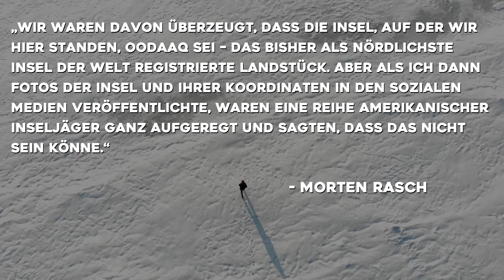Aus Versehen: Nördlichste Insel der Welt entdeckt!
Ein Forscherteam der Uni Kopenhagen hat in Nordgrönland eine verrückte Entdeckung gemacht: Rein zufällig fanden sie die nördlichste Insel der Welt! Alles zu der Insel Qeqertaq Avannarleq erfährst Du in diesem Video!

Foto-Credit: NASA/ESA

0:00 - Intro
0:31 - Infos über den Nordpol
1:48 - Die nördlichste Insel der Welt
5:29 - Outro